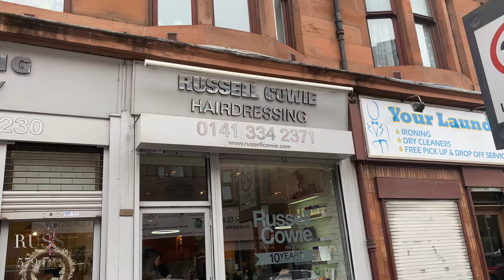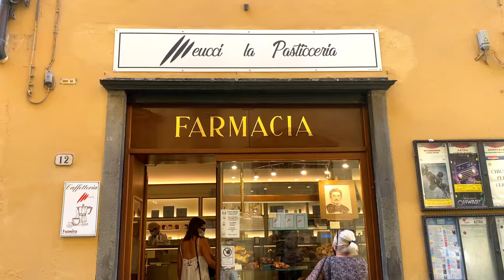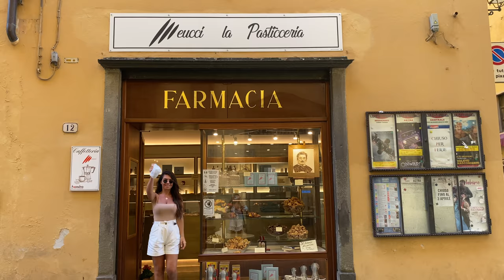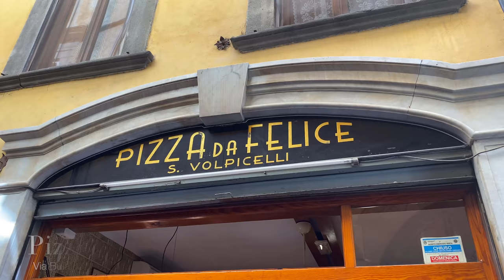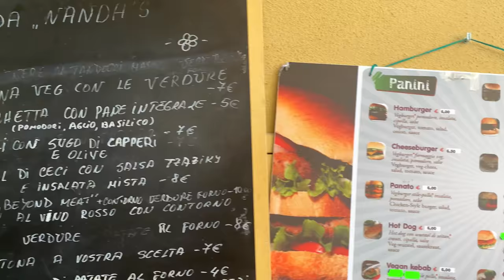VEGAN IN LUCCA ITALY | Honestly Alessandra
Hello my loves! I hope you are all well. I'm bringing you today's video from Italy! Myself and Stefania have come to Italy for several weeks starting in the North, Lucca and finishing in the South, The Amalfi Coast and we are taking you with us! This is part 1 of the summer vlog, enjoy!

OUTFIT 2

OUTFIT 3

SHORTS (different colou)

PRODUCTS USED

TRAVEL RECYCLABLE CUTLERY KIT

GLASGOW

LUCCA

All that this means is that a small percentage goes to the person who generated the link and the person who influenced the sale. It supports me creating, sharing and growing my channel to bring more videos like this and is greatly appreciated

I hope you enjoyed todays video VEGAN IN LUCCA ITAL .

Alessandra xx
License